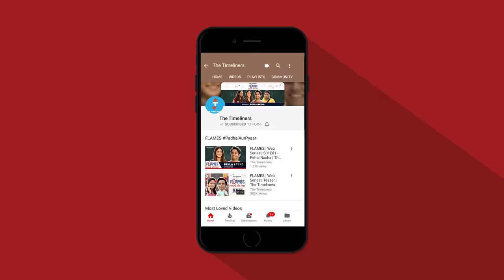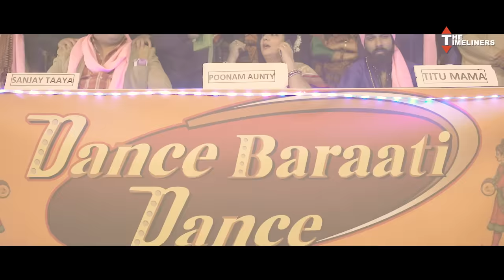Indians In A Baraat | E05 Ft. Ambrish Verma | The Timeliners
A big fat Indian wedding is not complete without a crazy baraat, gossip aunties, drunk uncles and a lot of fireworks. Witness the craziness in this video.

Credits:

Channel Head: Akansh Gaur
Written by: Jasdeep Singh
Directed by: Simarpreet Singh
Creative Director: Apoorv Singh Karki
DOP: Arjun Kukreti
Edited by: Rishab Malhotra
Production Design: Beeva Mahajan
Line Producer: Puneet Waddan
Chief Assistant Director: Sanjeev Joshi
Colour Graded By: Rishab Malhotra
Graphics: Rishab Malhotra
Assistant DOP: Himansh Ahuja
Assistant Directors: Manasvi Sharma & Swati Singh
Assistant Art Directors: Shweta Yadav & Ajay Nis
Post Production Supervisor: Neel Jadhav
Production Manager: Irshad Ali
Production Executive: Haneet Singh Sawhney & Prabhjot Singh
Marketing: Vineet Kanabar, Siddhant Grover & Bhavya Prabhakar
Finance: Manish Saini, Nikita Joshi & Ravi Mittal
Legal: Megha Gupta

Cast: Amit Sharma, Puneet Waddan, Shreya Singh, Sudhir Guliani, Ramandeep Singh, Ambrish Verma, Akhilesh Vats, Sameer Malik, Shweta Yadav, Manasvi Singh, Pawan Sabarwal, Ankit Vijay, Madhu Sachdeva, Surbhi Verma, Manan Madan, Ankur Pathak, Haneet Singh Sawhney, Prabhjot Singh & Sanjeev Joshi